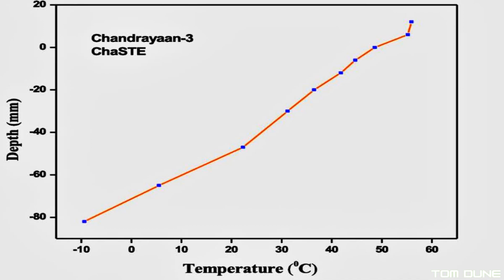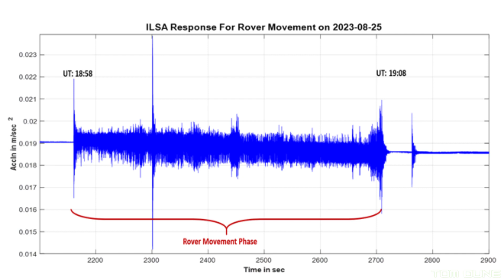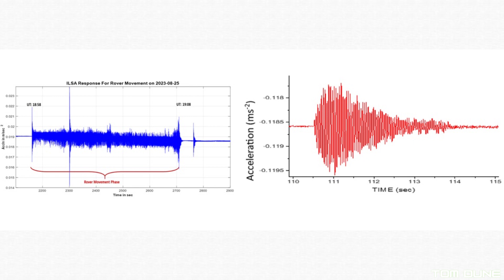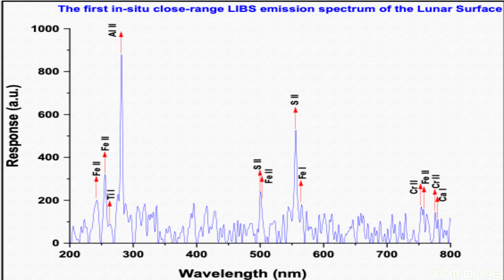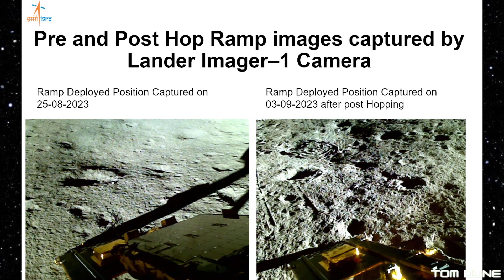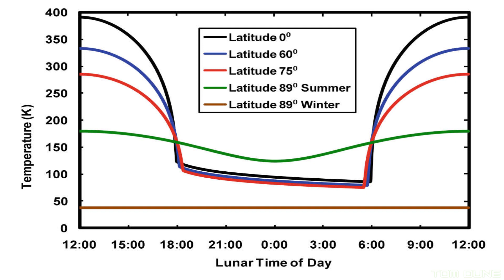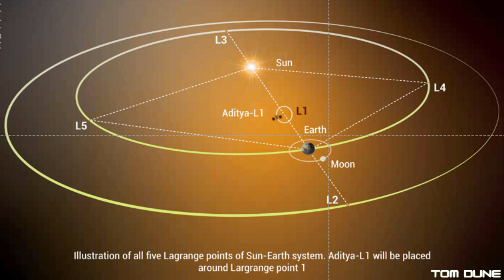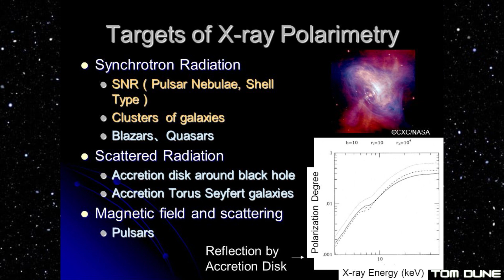Will Chandrayaan 3 Wake Up Again? Plus, India Launches Aditya-L1 to Study the Sun!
As Chandrayaan 3’s epic voyage on the Moon comes to a close, we ask: will it wake up again after lunar night? Will the batteries hold out or will the deep freeze set in? What scientific discoveries have been made in the final week of it’s mission? Find out in this video!

Plus, with one mission done, India launches it’s next! Aditya-L1 heads out to study the sun and plans just keep coming for future missions.

This is the last of my scheduled focus on Indian spaceflight at the moment, but I’m not just going to stop covering all the exiting future missions from ISRO! Nope, I’ll be bringing you coverage alongside my UK and European spaceflight news from now on, so stick around for more updates ahead.
Find out the details in this weeks Space News update.

Now proudly part of Team Space Media Group

Intro: Muzaproduction and Stringer_Bell via Pixabay